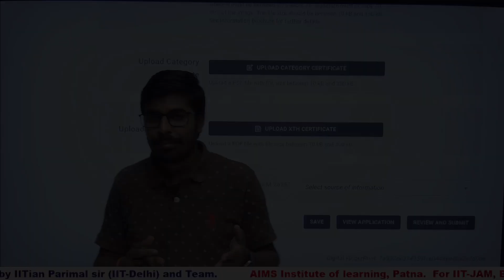Documents for IIT-JAM 2025 Registration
Hello Everyone,

Guided by
 IITian PARIMAL SIR (PhD pursuing), M.Sc. Maths (IIT Delhi), IIT-GATE Qualified.
Have any query
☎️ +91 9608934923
📚Our BOOK for IIT-JAM Mathematics:✍ Comming soon.